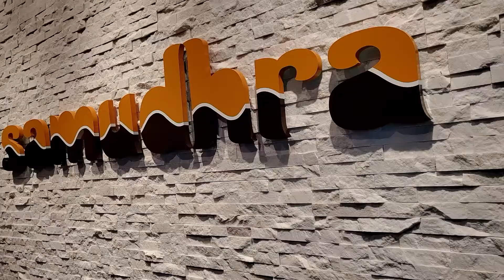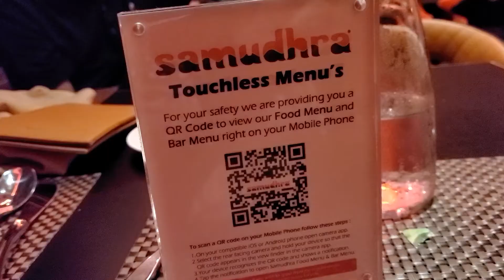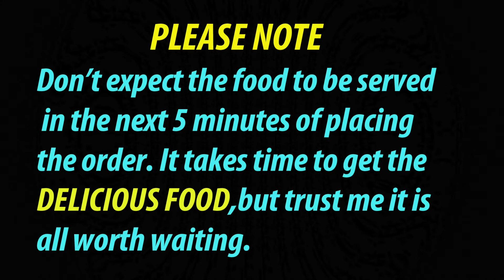SAMUDHRA PREMIUM RESTAURANT & LOUNGE IN FRANKLIN PARK,NEW JERSEY - 5 STAR-THE BEST MALAI KOFTA I HAD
he Best 5 Star Indian Restaurant in New Jersey